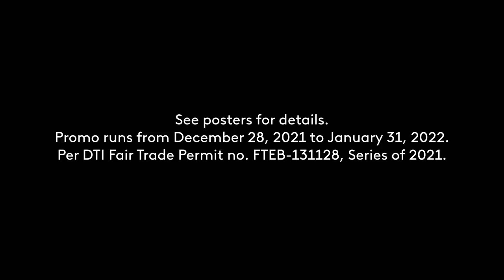Dunkin' Wacko Bundle Radio Commercial Q4 2021-Q1 2022 30s with Donny Pangilinan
A Radio Commercial for Dunkin' Wako Bundle voiced by Donny Pangilinan.

Promo runs from December 28, 2021 to January 31, 2022 only.

Correction: Wacko, not Wako.

DRPS Two Episode No. 1185: Dunkin' Wako Bundle Radio Commercial Q4 2021-Q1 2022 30s with Donny Pangilinan